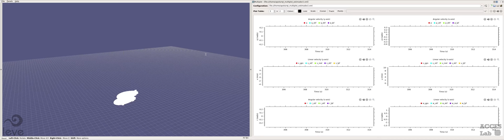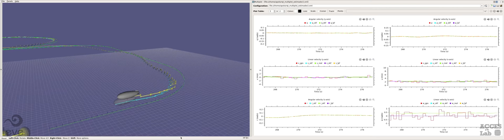EKF - Airship pose and velocity estimation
Extended Kalman Filter application for pose and velocity estimation of a robotic airship.
The translucent airship is the ground truth. The solid airship is the estimated pose.

Visualization is accelerated by (3x).

Available sensors:
Gyroscope
Accelerometer
Magnetometer
Barometer
Thermometer
GPS